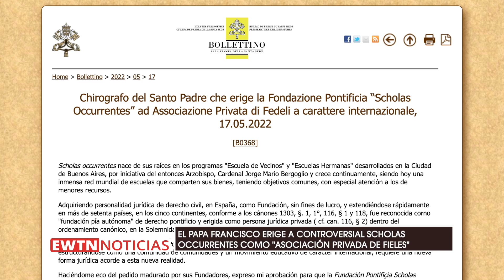El Papa Francisco erige a controversial Scholas Occurrentes como "asociación privada de fieles"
El Papa Francisco convirtió en “asociación privada de fieles” a la controversial fundación pontificia Scholas Occurrentes.

En un quirógrafo -decreto pontificio- difundido este 17 de mayo por el Vaticano, aunque firmado el 19 de marzo, en la Solemnidad de San José, el Papa Francisco explicó que su decisión se basa en que “la Fundación Pontificia Scholas Occurrentes hoy sigue expandiendo su benéfica acción y estructurándose como una comunidad de comunidades y un movimiento educativo de carácter internacional, requiere una nueva forma jurídica acorde a esta nueva realidad”.

El documento firmado por el Santo Padre recuerda que “Scholas occurrentes nace de sus raíces en los programas ‘Escuela de Vecinos’ y ‘Escuelas Hermanas’ desarrollados en la Ciudad de Buenos Aires, por iniciativa del entonces Arzobispo, Cardenal Jorge Mario Bergoglio y crece continuamente, siendo hoy una inmensa red mundial de escuelas que comparten sus bienes, teniendo objetivos comunes, con especial atención a los de menores recursos”.